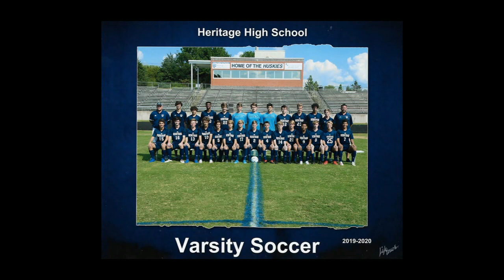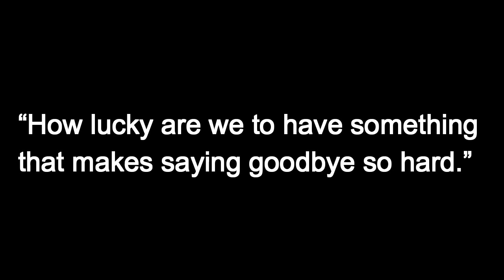Heritage Husky Men's Soccer 2019 End of Season Video